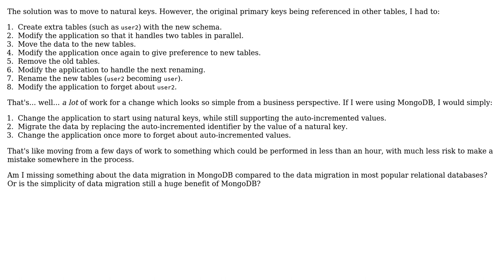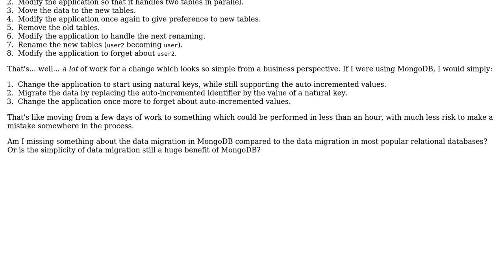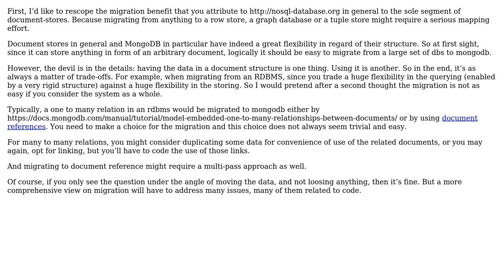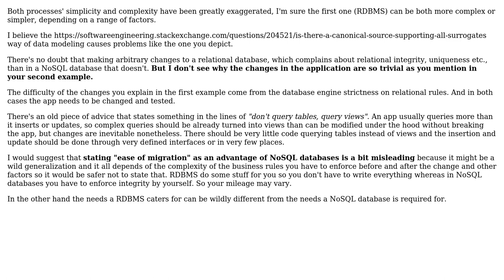Isn't data migration a major benefit of MongoDB compared to the commonly used relational databases?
Software Engineering: Isn't data migration a major benefit of MongoDB compared to the commonly used relational databases?

With thanks & praise to God, and with thanks to the many people who have made this project possible! | Content (except music & images) licensed under CC BY-SA | Music | Images & others | With thanks to user Tulains Cordova user Christophe user Arseni Mourzenko and the Stack Exchange Network Trademarks are property of their respective owners. You are responsible for your own actions.